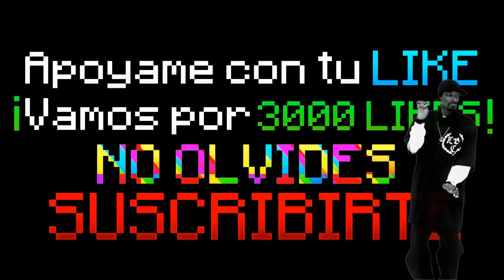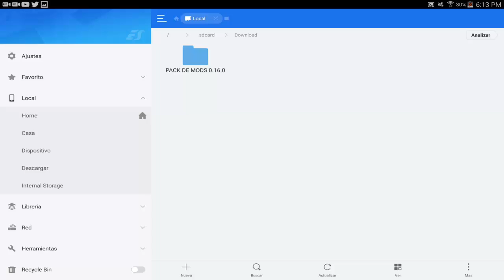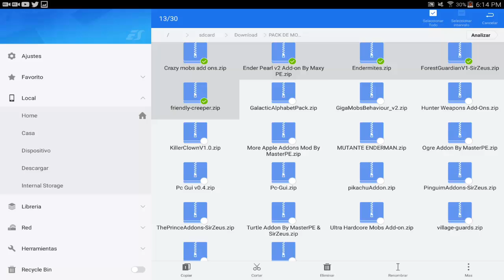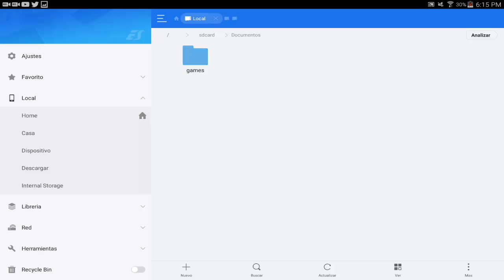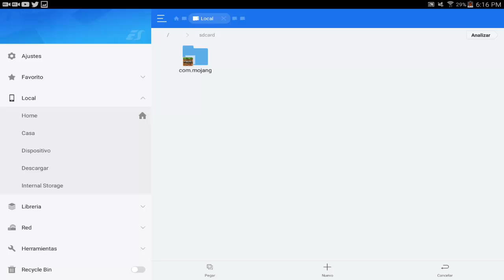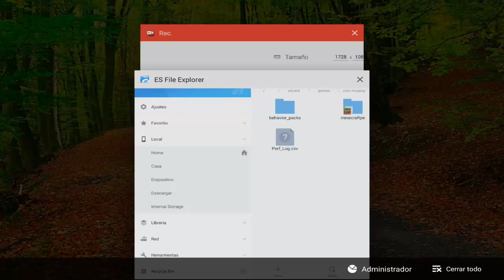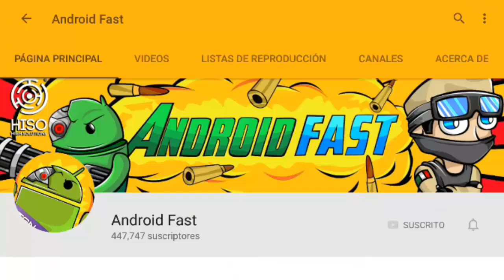Pack De 30 Mods Para Minecraft Pocket Edition 0.16.0 - MODS PARA MCPE 0.16.0